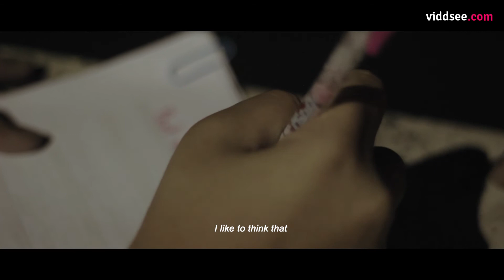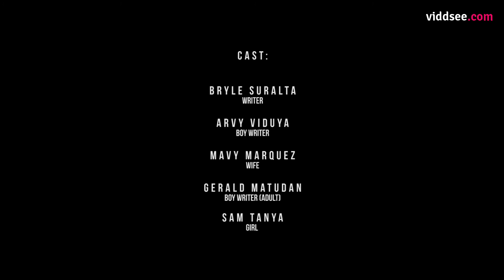GrowingPains: Word (Salita) (PH) // Viddsee.com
"Salita" is about a writer’s defining moment after experiencing a series of bad events and meeting an odd, little kid.